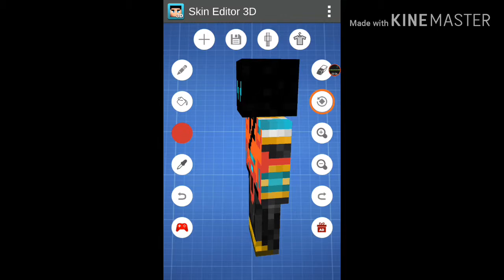Mincraft skin tranfermation